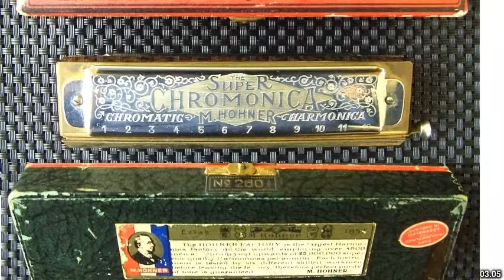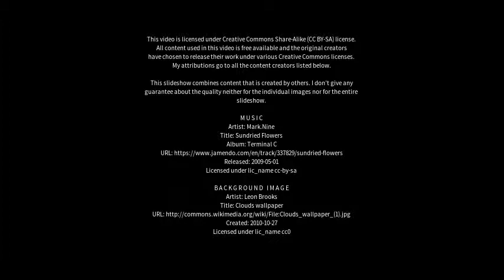Best places to visit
Best places to visit - Trossingen (Germany) Best places to visit - Slideshows from all over the world - City trips, nature pictures, etc.